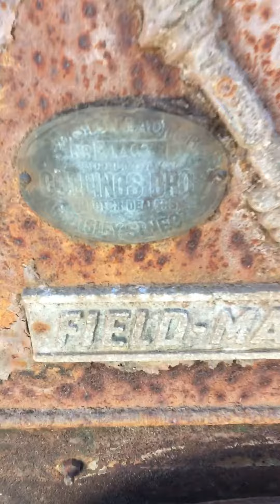Field marshall Tractor as found condition